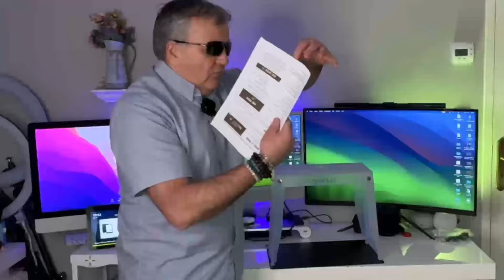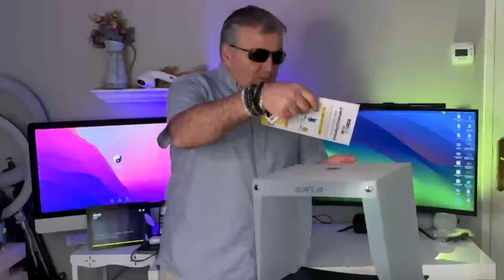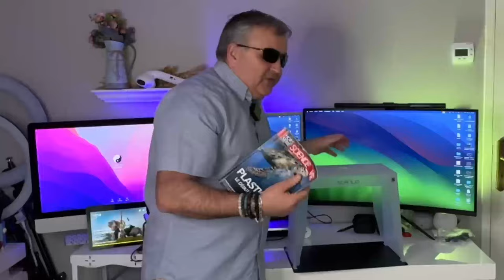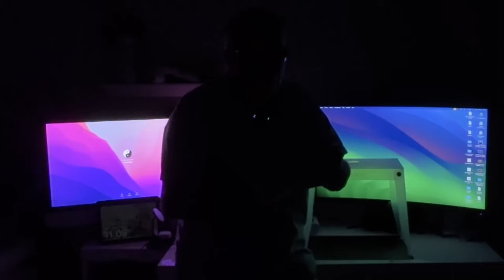Scanbox Vision+: compatible et accessible iPhone et Android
Découvrez le ScanBox Vision+ : un support OCR accessible pour scanner n'importe quel document à partir d'un smartphone ou d'une tablette. Le compagnon de numérisation universel pour malvoyants, Compatible iOS & Android.
Support OCR pour smartphone et tablette ScanBox Vision+
Nos prix incluent l'éco-participation sur les produits concernés
DESCRIPTION
Conçu pour offrir une expérience de numérisation supérieure et accessible à tous, le support OCR (Reconnaissance Optique de Caractères) ScanBox Vision+ transforme votre smartphone en un puissant scanner de documents. Que vous soyez déficient visuel ou à la recherche d'une solution de numérisation facile et efficace, le ScanBox Vision+ est l'outil idéal, compatible avec iOS et Android, assurant une utilisation fluide et intuitive.

POINTS FORTS DU SUPPORT DE SCAN SCANBOX VISION+

Fabriqué en plastique transparent.
Conception pliable pour une portabilité optimale.
Exceptionnellement plat lorsqu’il est replié.
Se plie et se déplie en un instant.
NUMÉRISATION DE HAUTE QUALITÉ EN UN INSTANT

Le ScanBox Vision+ permet de capturer des documents en format A4 avec une précision et une clarté exceptionnelles, grâce à sa technologie de capteur optique CMOS avancée. La numérisation devient un jeu d'enfant : il suffit de placer votre appareil mobile sur le support et de scanner. Cette simplicité élimine les soucis de documents flous, garantissant des résultats nets à chaque fois.

CONCEPTION PLIABLE ET PORTABLE

Révolutionnaire par sa portabilité, le ScanBox Vision+ est fabriqué à partir de plastique translucide durable, lui permettant de se fondre harmonieusement dans tout espace de travail. Sa structure pliable unique permet un montage et un démontage rapides, le rendant extrêmement facile à ranger ou à emporter, que ce soit pour un usage professionnel au bureau ou en déplacement.

ADAPTABILITÉ UNIVERSELLE

Le ScanBox Vision+ a été conçu pour être universellement compatible avec la majorité des smartphones et tablettes (non fournis), éliminant ainsi les contraintes de compatibilité. Avant de débuter votre numérisation, téléchargez simplement votre application de scan préférée (non fourni) et commencez à digitaliser vos documents en toute sérénité.

TRANSPORTEZ-LE PARTOUT

Que vous soyez en voyage, au bureau, ou simplement chez vous, le ScanBox Vision+ se plie à vos besoins. Sa conception légère et compacte assure qu'il peut être transporté et utilisé partout où vous en avez besoin, rendant la numérisation de documents plus accessible que jamais, en particulier pour les utilisateurs aveugles ou malvoyants.

CONTENU DE LA LIVRAISON

Chaque ScanBox Vision+ est livré avec une plaque de base, des entretoises, et un guide d'utilisation, vous fournissant tout le nécessaire pour démarrer immédiatement votre expérience de numérisation accessible.

Transformez votre smartphone en un outil de numérisation efficace et accessible avec le ScanBox Vision+. Explorez les possibilités illimitées qu'offre cette solution de numérisation novatrice, conçue pour simplifier la vie des aveugles et malvoyants et de tous ceux qui cherchent à numériser des documents rapidement et sans effort.

CARACTÉRISTIQUES
Coloris : transparent.
Convient pour tous les smartphones et tablettes avec appareil photo.
Convient à toutes les applications de scan.
Taille du scan : A4.
Résolution : 600.
Technologie du capteur optique : CMOS.
Dimensions (l x p x h) : 40 x 30 x 32,5 cm.
Smartphone, tablette et application de scan non fournis.
PRÉCONISATIONS
UTILISATION FACILE

Placez votre smartphone ou votre tablette sur le support.
Disposez les documents sur le fond noir.
Lancez l’application de numérisation (compatible avec toutes les applications de numérisation